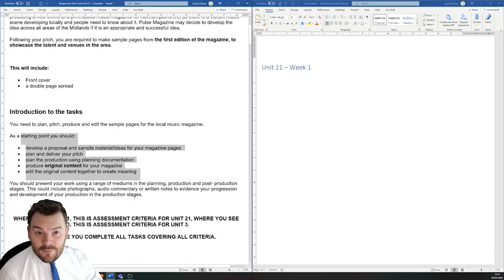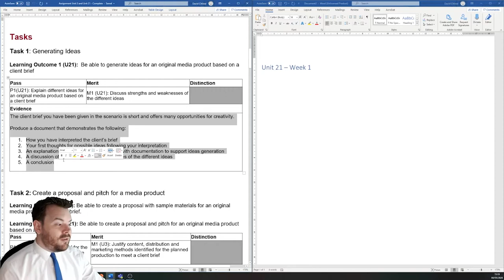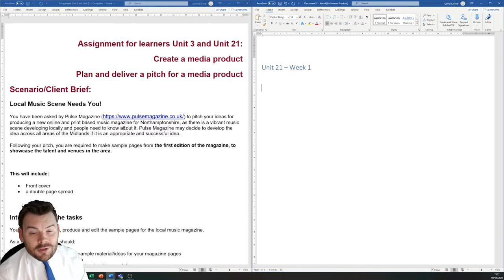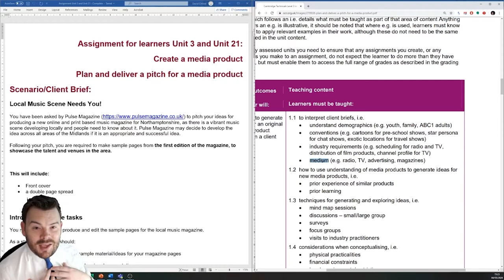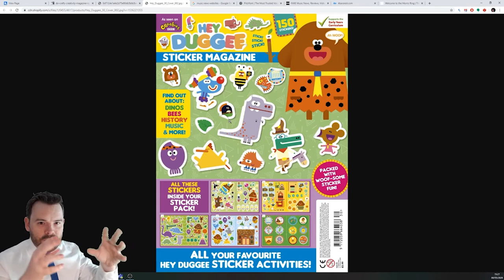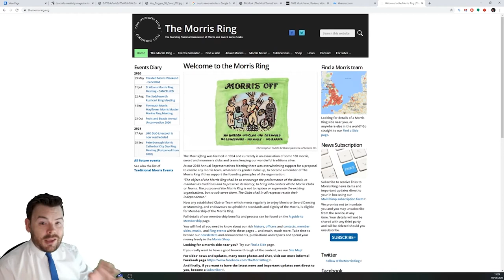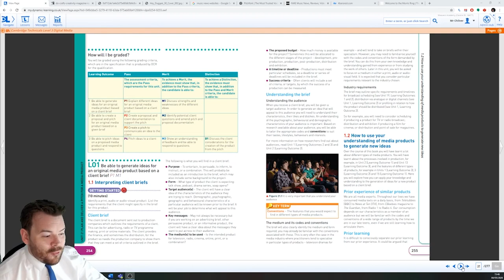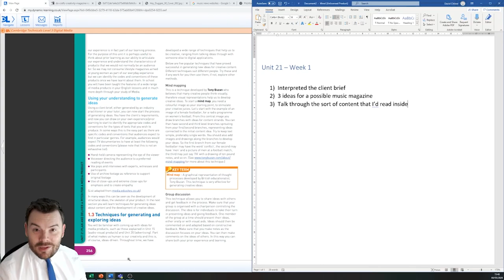OCR Digital Media Unit 21 LO1 - Part 1: Introduction and interpreting the client brief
Cambridge Technicals Level 3 - Digital Media: Unit 21
An introduction to our client brief and a discussion about possible ways you may wish to interpret it